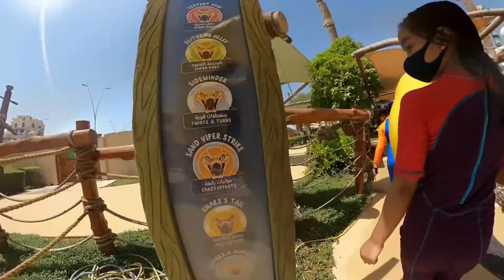Fun and Thrill at Yas Water World Summer 2020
Fun and Thrill at Yas Water World, Abu Dhabi. Summer 2020 vacation with GMK friends and families.